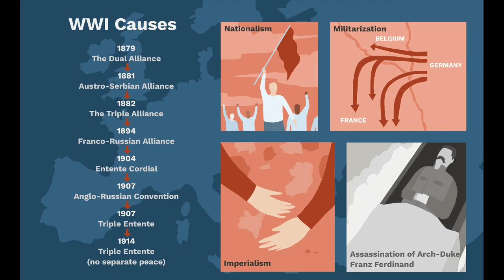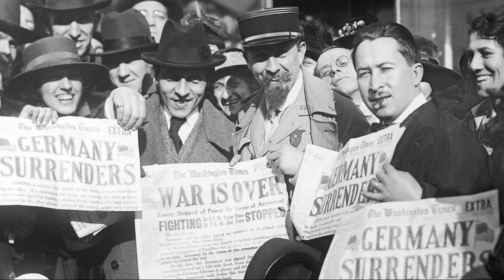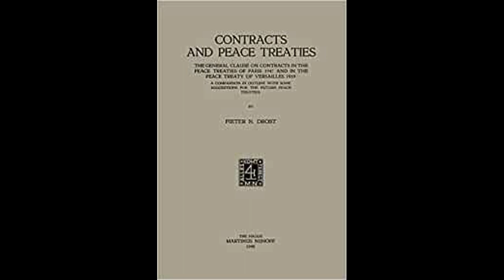WORLD WAR 1 EXPLAINED IN HINDI | HOW WORLD WAR 1 STARTED AND HOW ITS END | HOW MANY SOLDIERS DEAD ?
World War I, often abbreviated as WWI or WW1, also known as the First World War or the Great War, was an international conflict that began on 28 July 1914 and ended on 11 November 1918.
The Allies won World War I after four years of combat and the deaths of some 8.5 million soldiers as a result of battle wounds or disease.